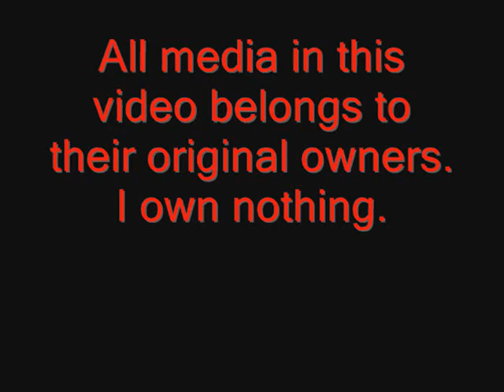Another theme for the Tomb of Mar (The Sphinx from Titan Quest)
This is The Sphinx from Titan Quest. I thought that this one sounded a little more appropriate than my first choice because the mysterious touch is much more subtle here, but still as good. I think that the Egyptian touch here also helps add to the mood. Hope you enjoy!